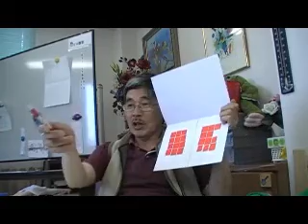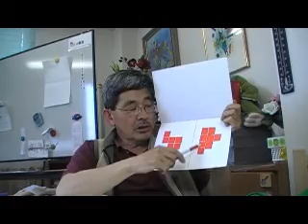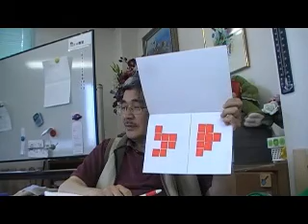■言葉遊び（５）